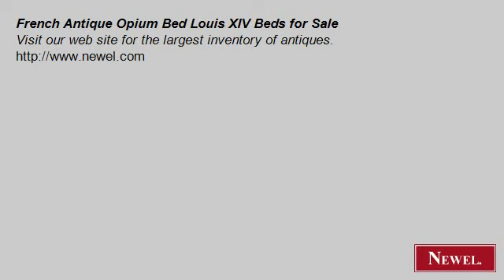French Antique Opium Bed Louis XIV Beds for Sale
- Newel.com: French Antique Opium Bed Louis XIV Beds for Sale (Newel Art and Antiques, New York City)